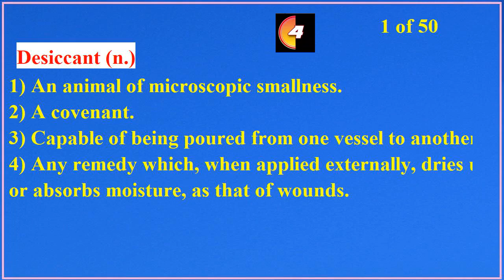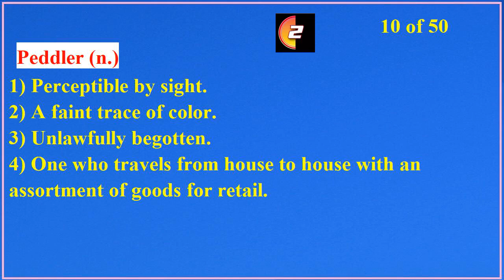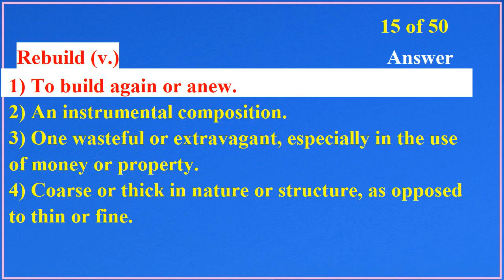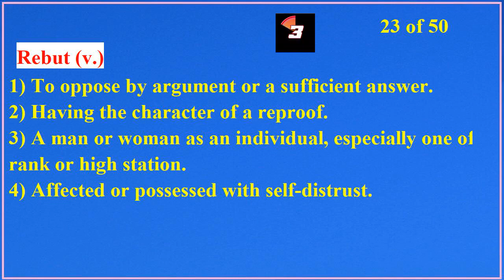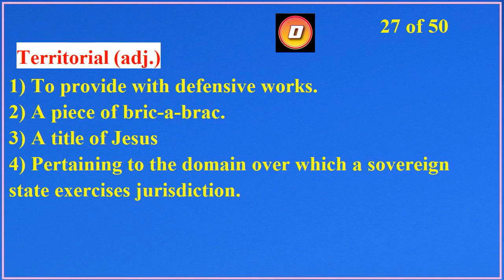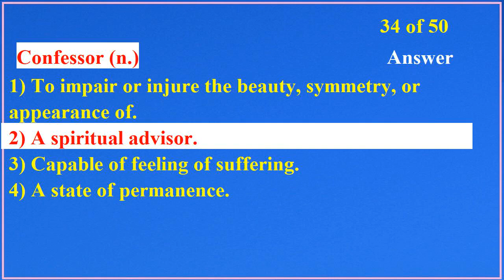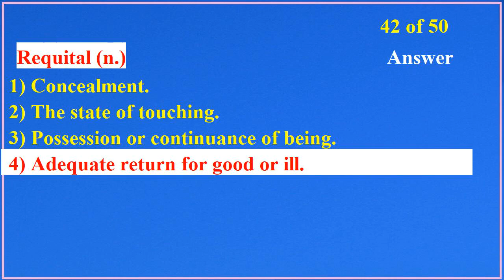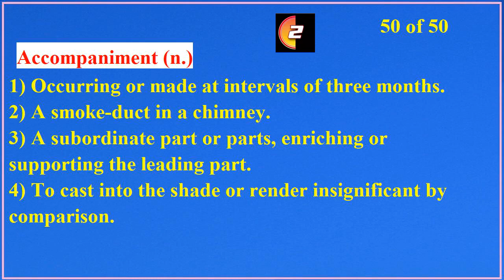TOEFL / IELTS Vocabulary Word Power Test 30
Words Tested In This Test
desiccant (n.)
polyglot (adj.)
redundant (adj.)
hirsute (adj.)
superintendence (n.)
accredit (v.)
prosody (n.)
notorious (adj.)
cholera (n.)
peddler (n.)
payee (n.)
disconsolate (adj.)
illegitimate (adj.)
prickle (v.)
rebuild (v.)
commission (v.)
finery (n.)
stupendous (adj.)
cataract (n.)
polygamy (n.)
longevity (n.)
aerial (adj.)
rebut (v.)
foot-note (n.)
lovable (adj.)
diversion (n.)
territorial (adj.)
septennial (adj.)
vitiate (v.)
exotic (adj.)
effeminate (adj.)
inexhaustible (adj.)
teem (v.)
confessor (n.)
unnatural (adj.)
quackery (n.)
manumit (v.)
blaspheme (v.)
cadence (n.)
preparatory (adj.)
dendrology (n.)
requital (n.)
plummet (n.)
stolid (adj.)
coxswain (n.)
prolix (adj.)
accost (v.)
mislay (v.)
reform (n.)
accompaniment (n.)